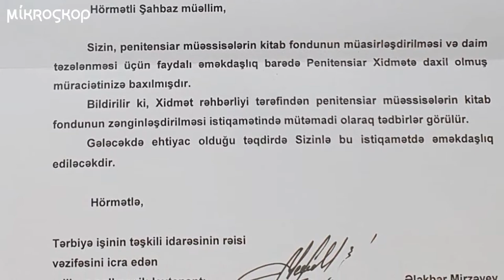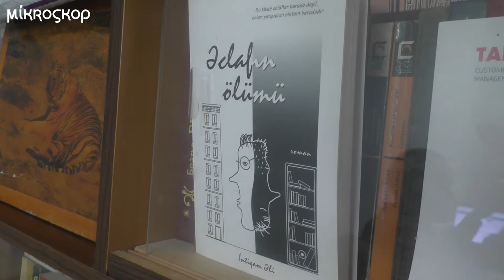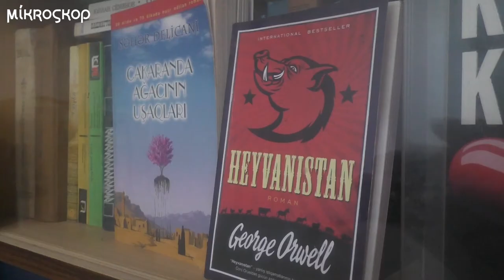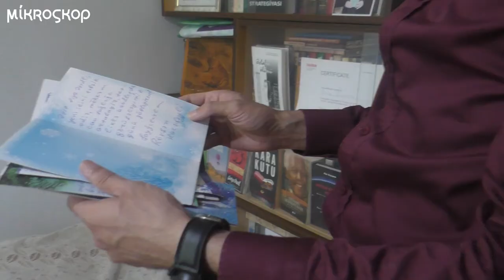Həbsxanalarda kitablar məhbuslara nə qədər əl çatandır?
Hazırda həbsdə olanlar və keçmiş məhbuslar həbsxanalarda kitab baxımından çətinliklərin olduğunu deyir. Penitensiar xidmət isə əksini iddia edir. Keçmiş siyasi məhbus Fuad Əhmədli və vəkil Fariz Namazlı bizə kitabların məhbuslar nə qədər çatımlı olduğunu danışıb.